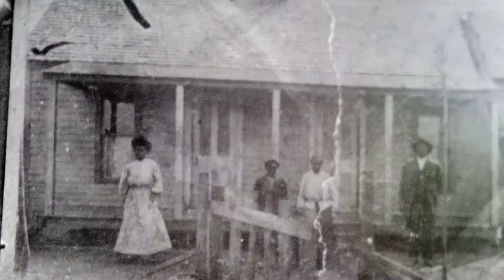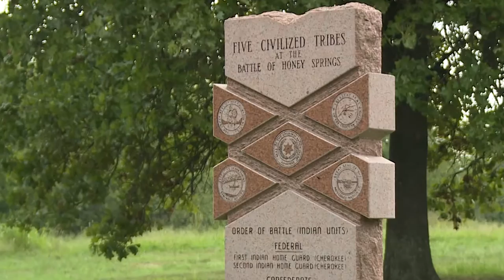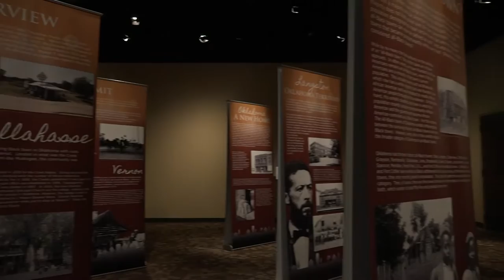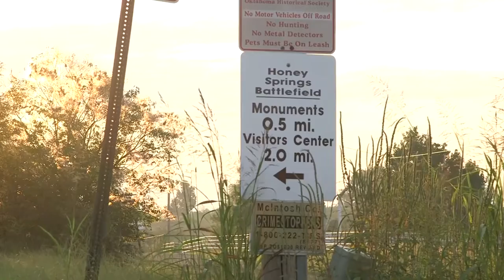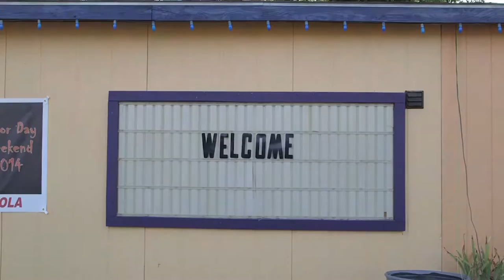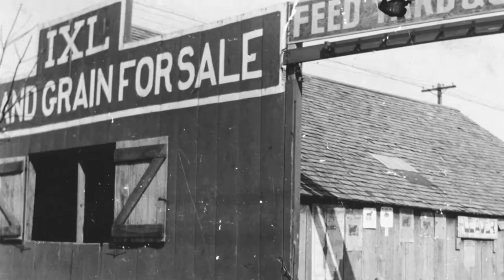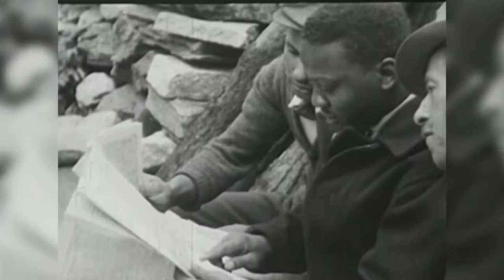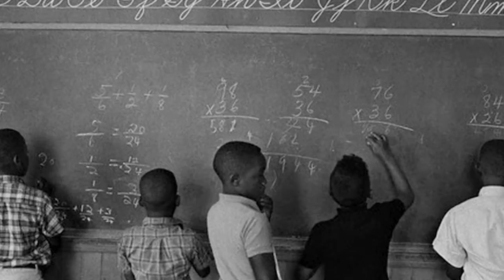Oklahoma Horizon TV Show 1706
This week on “Oklahoma Horizon,” we visit the historic all-black town of Rentiesville to see its new lease on life after decades of disrepair.